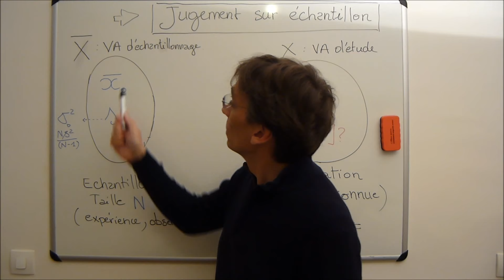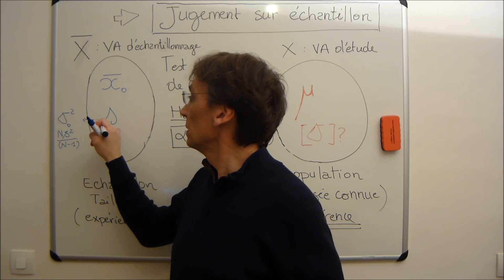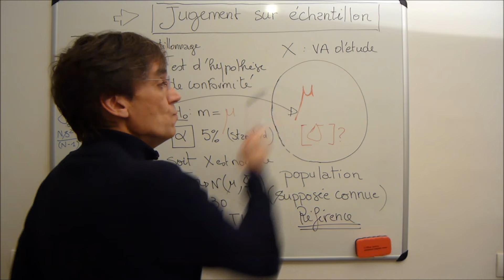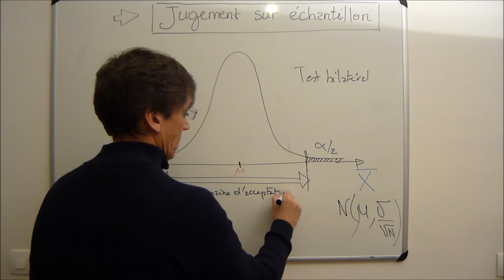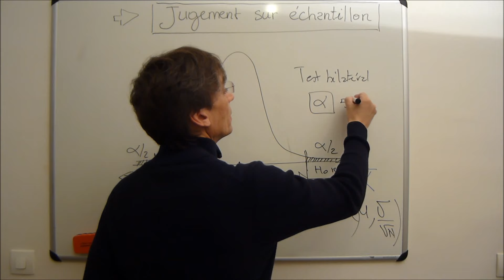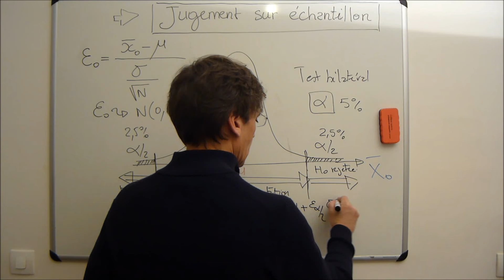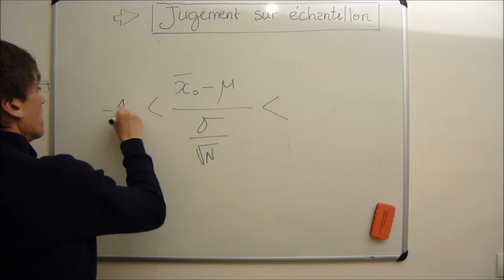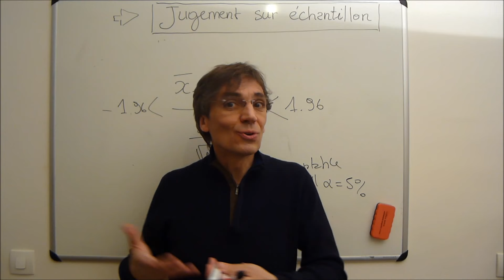Cours Statistique - Test d'Hypothèse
Il vous est également conseillé de visionner la vidéo d'introduction sur le jugement sur échantillon sur ma chaîne biostatistique dont voici le lien :
Je développerai plus avant la notion de tests d'hypothèse dans une seconde vidéo.